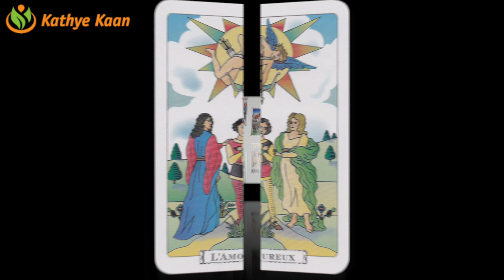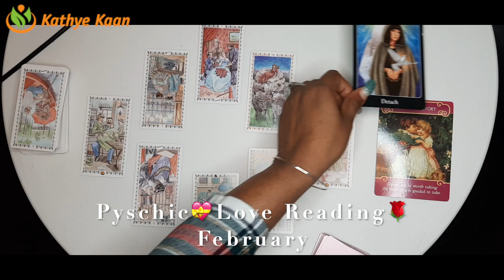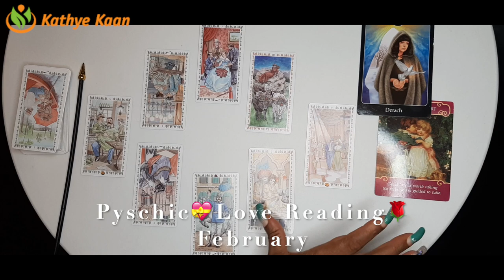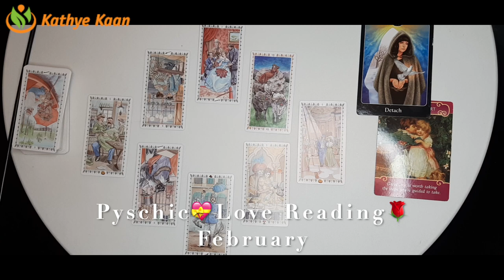LEO Love Reading February 2021 💝 Valentines Month 🌹 Psychic Tarot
Kathye